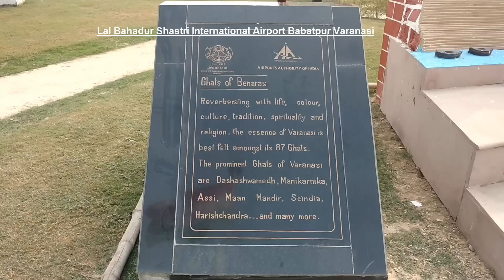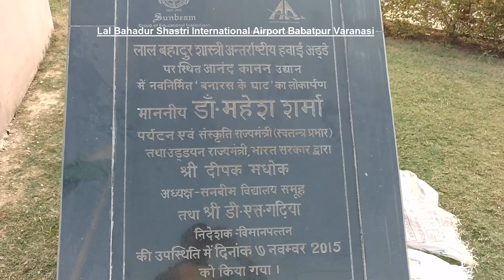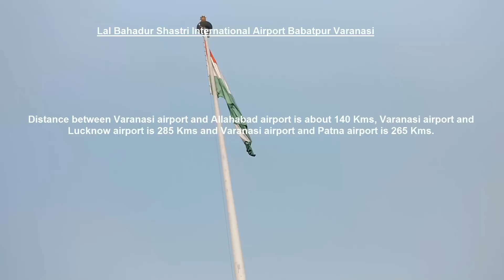Lal Bahadur Shastri International Airport, Babatpur - nearest airport to Varanasi